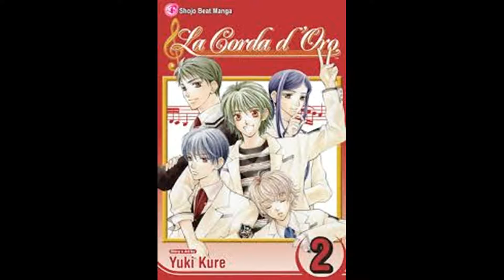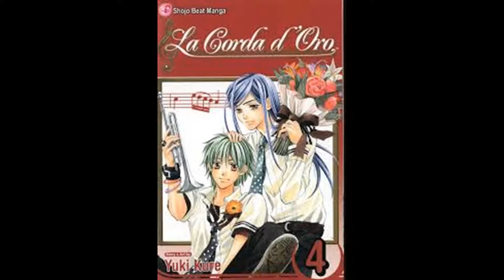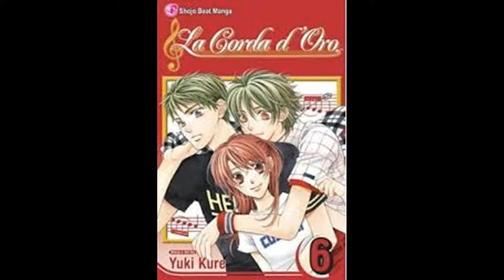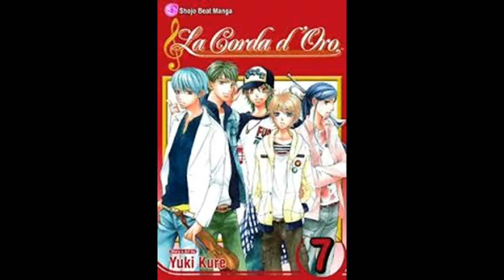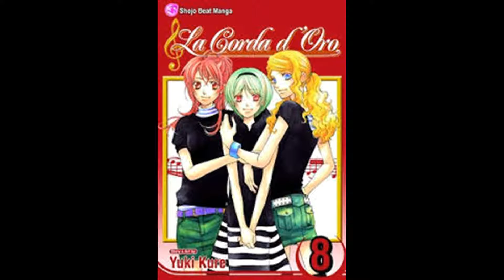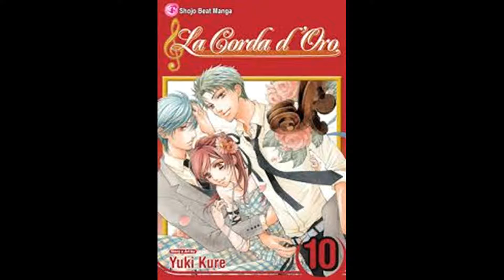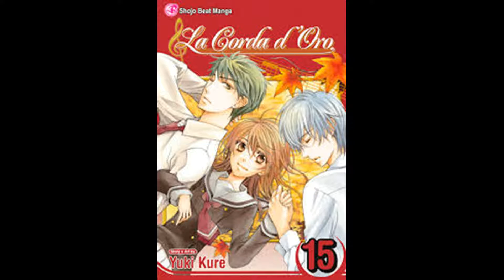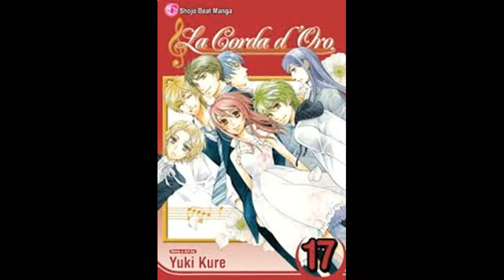Review #30: La Corda d'Oro (manga)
My throat's all scratchy and stuffed up right now, and I think it shows in the recording, but I wanted to hurry up and get this one out so I could move onto something else. I'm determined to make up for lost time.

I wanted to discuss Len a little, but I couldn't find a way to do it without spoilers...  Oh well, I suppose he'll have to wait until I watch and review the anime.

The La Corda d'Oro manga was first published from 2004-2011, and was written by Yuki Kure.